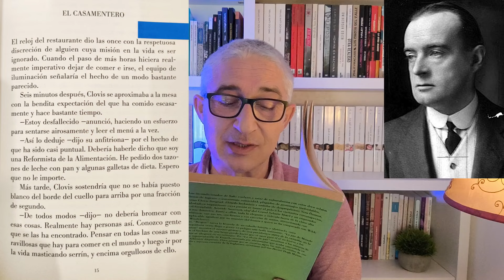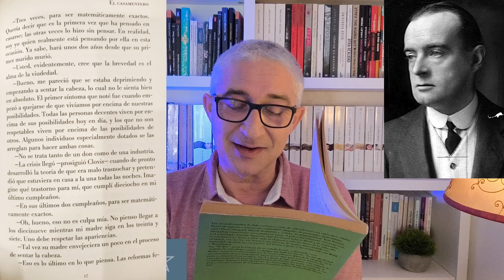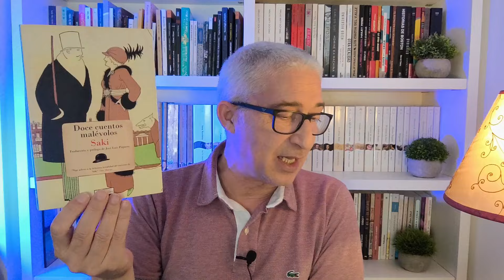Top 5 Los Mejores Libros Clásicos - Parte 8 - 14/6/24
Canal para los amantes de la lectura y BookTube. Donde encontraréis reseñas, libros recomendados, TBR, wrap up, unboxing y todo lo relacionado con las novedades literarias.